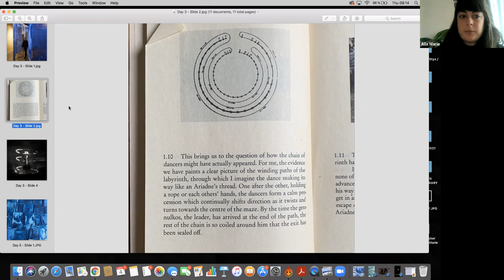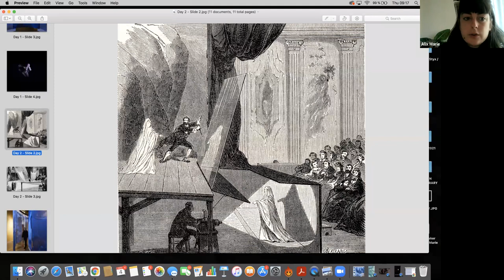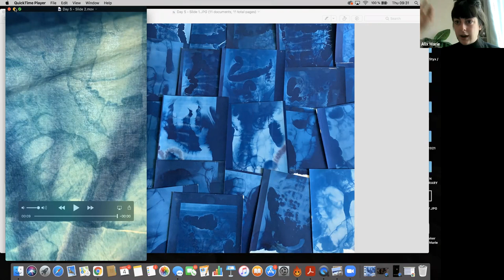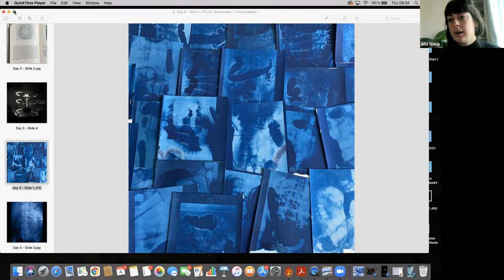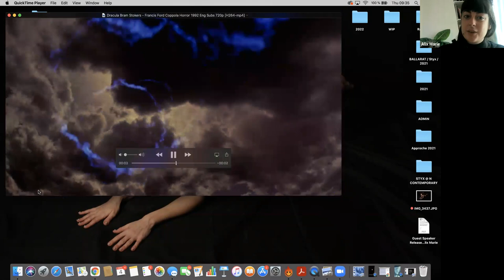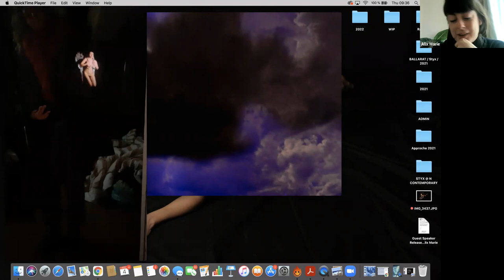In Conversation: Alix Marie, Photoworks and the Ballarat International Foto Biennale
Presented as part of the Ballarat International Foto Biennale's Conversations Online series.

Presenting a world premiere across borders, discover the process of bringing Alix Marie’s new body of work, Styx, to life. Co-commissioned by the Ballarat International Foto Biennale and Photoworks, Styx is a new body of work conceived for the 2021 Biennale where Marie delves further into her interest in water deities, and the intersection between the body, its representation, and an expansive idea of photography.

Alix Marie draws on the ancient myth of Styx, a Greek Oceanid representing the boundary between Earth and the Underworld. Using largescale cyanotypes, sound and video, the artist will create an immersive installation exploring the fragility of the contemporary world order. Conceived during the hight of the pandemic in Europe the work also references the fragility of the body.

Joined by French artist Alix Marie; Shoair Mavlian, Director Photoworks; and Fiona Sweet, Artistic Director Ballarat International Foto Biennale.